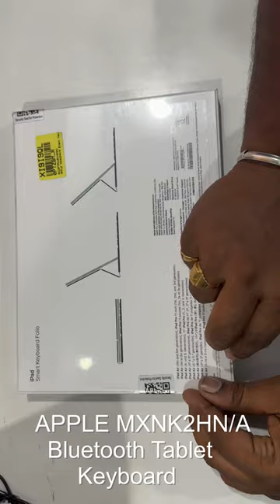apple MXNK2HN/A Bluetooth Tablet Keyboard CASE